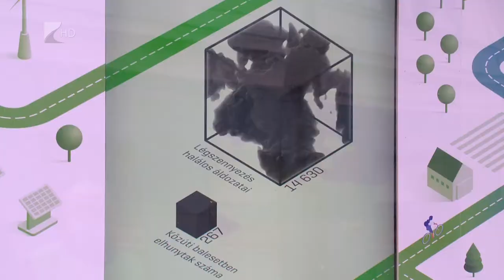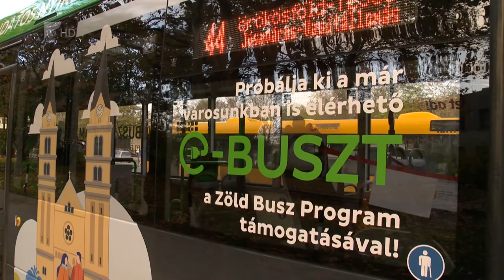Elektromos busz Nyíregyházán - Kölcsey Tv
Két év múlva már csak elektromos buszok kerülhetnek forgalomba a hazai nagyvárosok helyi közlekedésében. Ezt célozza az az országos program, melynek mintaprojektje keretében egy környezetbarát jármű és egy figyelemfelhívó installáció érkezett a szabolcsi megyeszékhelyre.